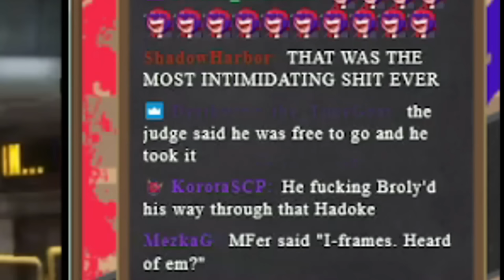Glaze reacts to Lythero's UMvC3 Lobby Shenanigans 7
GO GIVE LYTHERO HIS BAG!